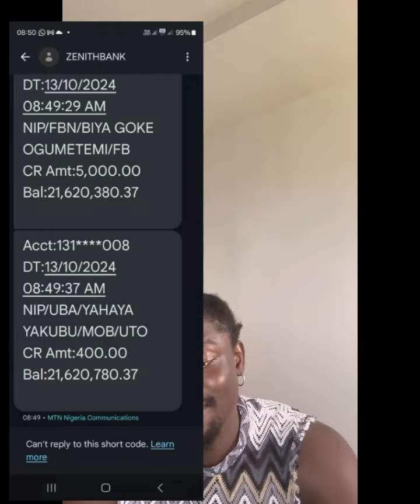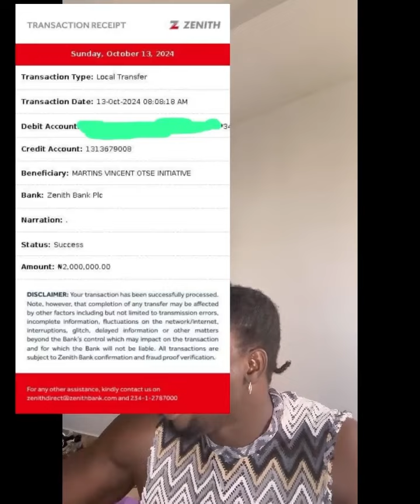HOW VERY DARK MAN RAISED OVER N33M IN JUST 24 HOURS TO HELP THE NEEDY! 💰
💰 **HOW Very Dark Man Raised Over 33 Million Naira in Just 24 Hours to Help the Needy!** 💰

In a heartwarming and awe-inspiring move, **Very Dark Man (VDM)** has done it again! He raised a staggering **33 million Naira** in just **24 hours** to support those in need. The outpouring of love and generosity from his fans and followers has left many speechless! 🙌🏽❤️

In this video, we break down:
👉 How **VDM** was able to raise such a massive amount in such a short time.
👉 The **incredible generosity** of his fans and the power of social media.
👉 What this donation means for the needy communities that will benefit from it.
👉 The emotional reactions from the people who are set to receive this much-needed help.

This inspiring story is proof that even in the midst of controversy, **Very Dark Man** continues to use his platform for good! 🌟

💬 What do YOU think about this incredible fundraising feat?